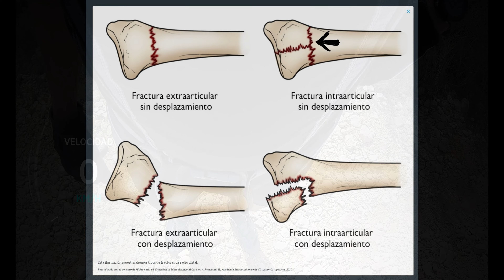Entrada en Boxes 6 semanas